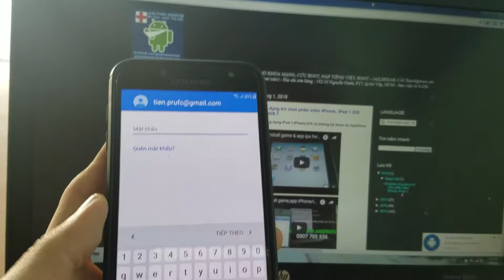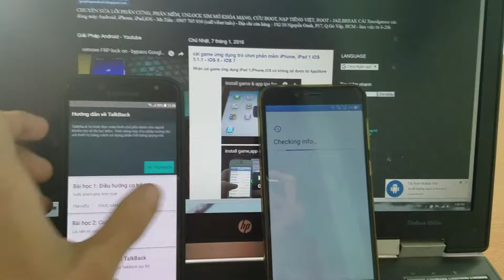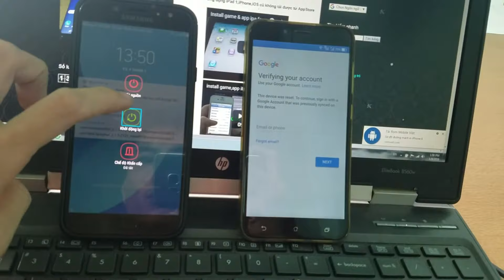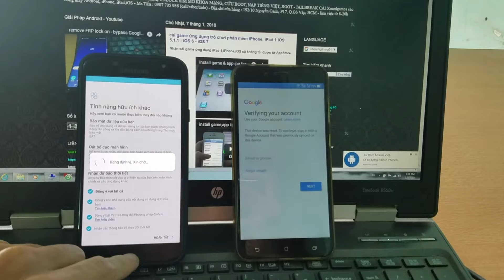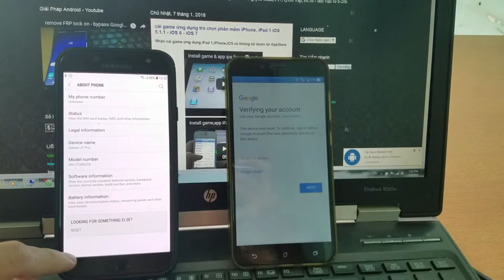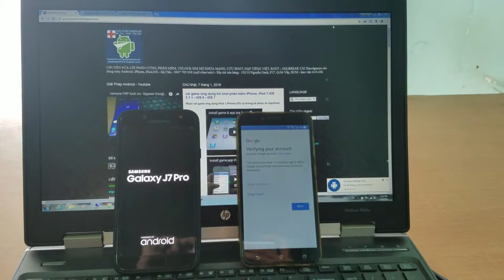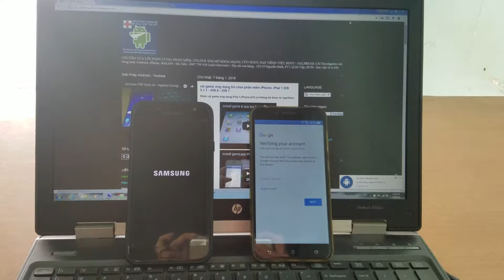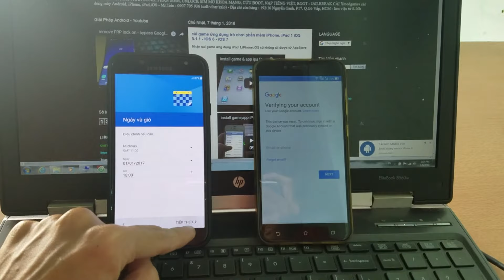remove FRP lock on SAMSUNG Galaxy J7 Pro SM-J730G/DS android Nougat